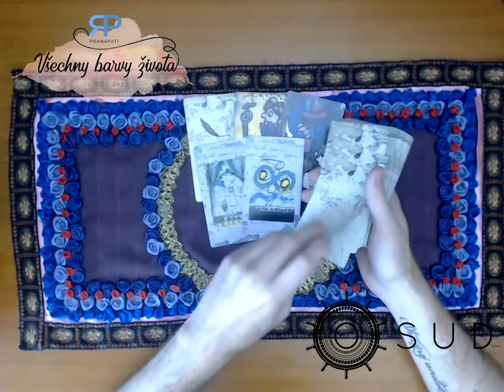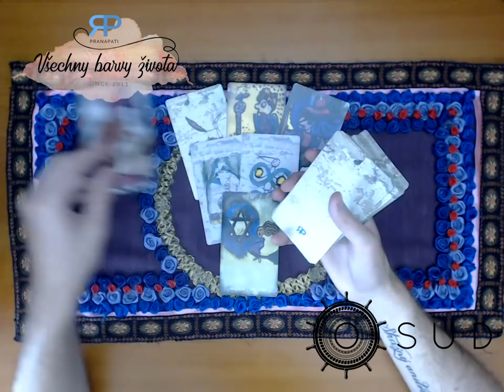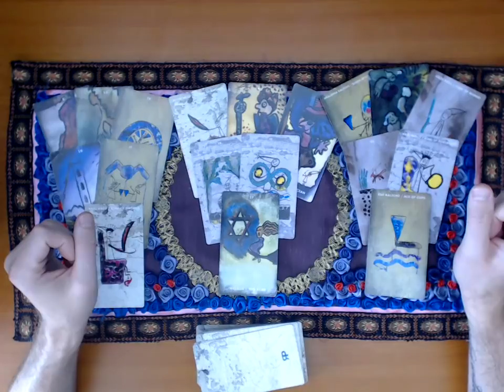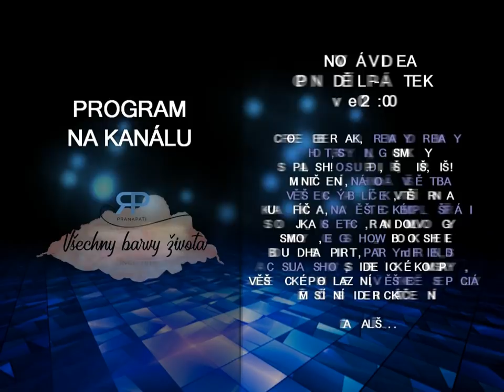O.S.U.D. #3.4 - karetní výklad na 3 otázky (NADČASOVÝ VÝKLAD)